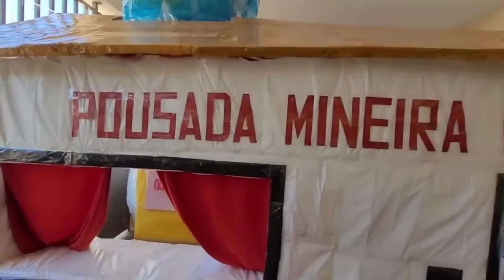MAR DE MINAS